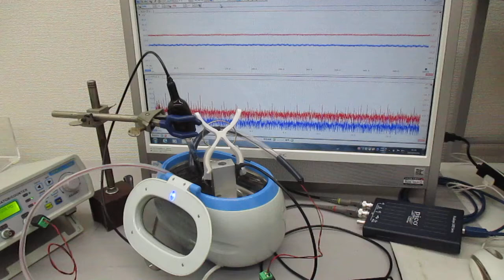超音波の音圧測定解析システム（発振制御実験） Ultrasonic-labo